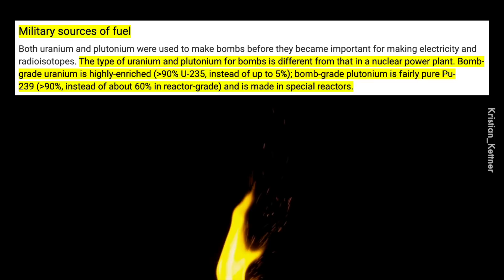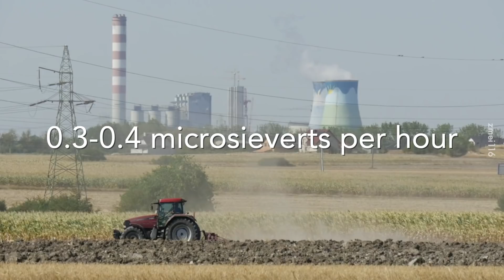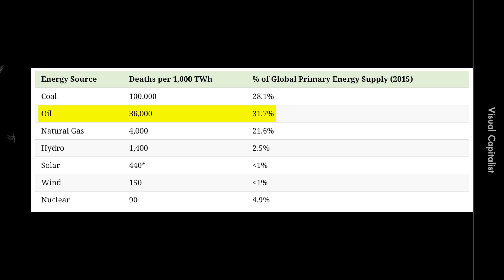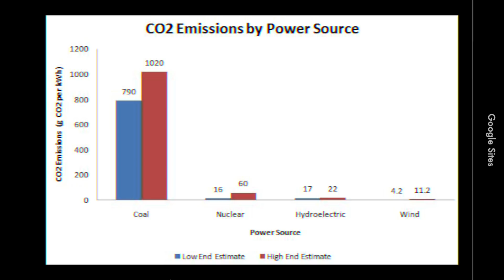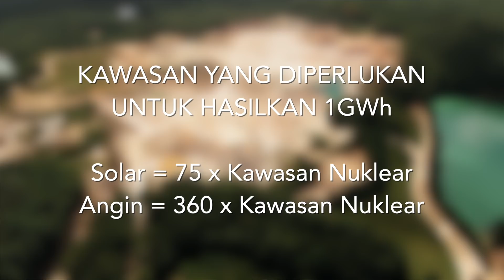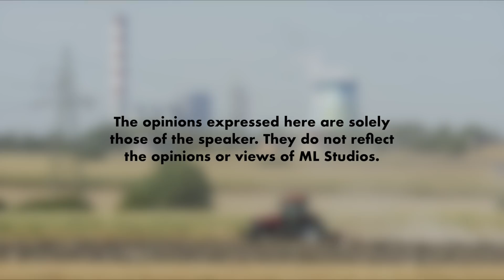5 Salah Faham Tentang Tenaga Nuklear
Fuh lepas dengar point brader ni rasa macam selamat la pulak tenaga nuklear.